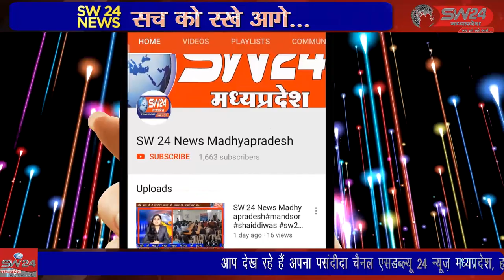SW 24 News Madhyapradesh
शहर में साफ.सफाई एवं स्वच्छता बनाए रखने के लिए नगरपालिका द्वारा सफाई ठेका दिया जाता है। वर्तमान में नए ठेकेदार ने कामकाज संभालते ही ठेका पद्धति पर कार्यरत कर्मचारियों के लिए नए नियम लागू कर दिए है, जिसका कर्मचारी विरोध कर रहे है।